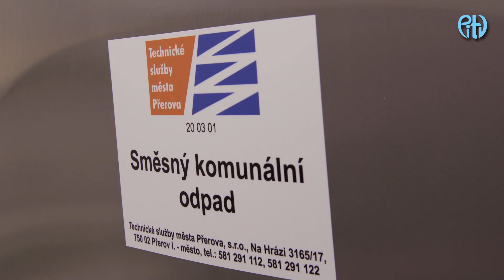PŘEROV DNES 5. DÍL - ODPAD PŘEROVANŮ NA SKLÁDCE NOVĚ TŘÍDÍ ZMODERNIZOVANÁ LINKA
Tentokrát jsme navštívili skládku v Žeravicích 🤓